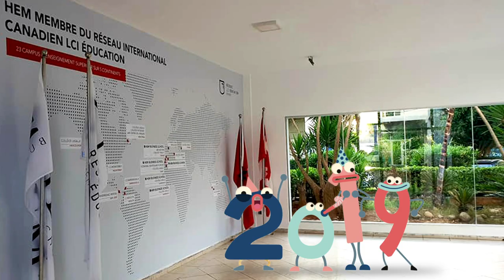Nouvel an 2020, the best is yet to come !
L'année 2019 fut pleine de mouvements, d’énergies, de nouveautés, de rencontres, de saisons, d'échanges, d'émotions, d'apprentissages, d’événements, de célébrations, de moments forts et ce n'est pas encore fini! The best is yet to come en 2020 ...